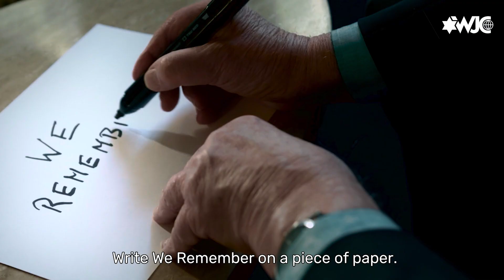The 2020 WeRemember campaign for International Holocaust Remembrance Day - George's story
The World Jewish Congress is proud to announce the launch of our fourth annual WeRemember Campaign for International Holocaust Remembrance Day on January 27, 2020. This year’s campaign comes at a particularly important time – antisemitism is on the rise, and levels of knowledge about the Holocaust are on the decline. For instance, 66% of American adults don't know what Auschwitz was, and 45% of adults cannot name one concentration camp or ghetto. This represents a shocking lack of knowledge.

This problem is only likely to become worse. With each passing year, the number of Holocaust survivors left to bear witness diminishes. Within a few decades no survivors will remain. It's up to all of us to help preserve their memory and honor those who perished.

To address this issue, the focus of this year's WeRemember campaign will be on Holocaust education. Education is critical in the fight against ignorance and misinformation -- specifically Holocaust denial and distortion. Through a comprehensive new online resource created by the World Jewish Congress in partnership with UNESCO, we plan on sharing indisputable facts about the Holocaust with those around the world who need to hear it.

Past campaign participants have included organizations, elected officials, celebrities, and religious leaders from around the world, such as Pope Francis, United Nations Secretary General Antonio Guterres, UNESCO, Chelsea Football Club, Borussia Dortmund, Robert Kraft, actress Gal Gadot, British PM Boris Johnson, Israeli President Reuven Rivlin, and many more.

Please reach out to any member of WJC staff or contact should you wish to get involved or have any questions. To learn more about the campaign, please